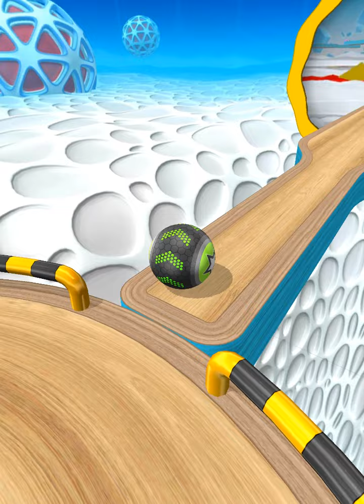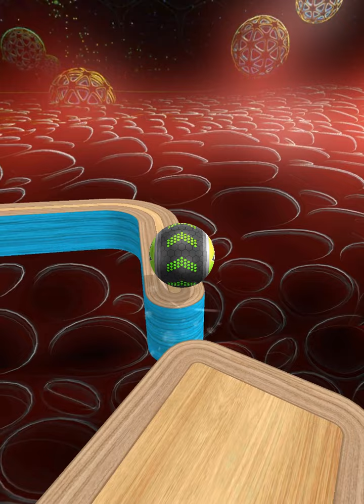Going Balls SpeedRun Gameplay Level 1620